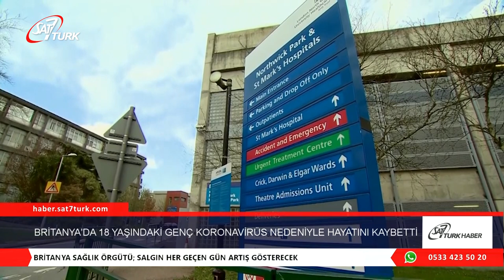Britanya’da 18 Yaşındaki Genç Koronavirüs Nedeniyle Hayatını Kaybetti | 27.03.2020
Britanya’da açıklanan son rakamlara göre Koronavirüs (Kovid-19) salgını sebebiyle hayatını kaybedenlerin sayısı 281’e çıkarken, akşam saatlerinde 18 yaşında bir gencin hayatını kaybettiği belirtildi.

Dün açıklanan resmi rakamların ardından ölen kişi sayısı 48 kişi artarak toplam vaka sayısı 5 bin 683 kişiye yükseldi. 18 yaşında hayatını kaybeden kişinin kimlik bilgileri açıklanmazken sağlık durumuyla alakalı da bilgi verilmedi.

Britanya sağlık örgütü, dün Başbakan Boris Johnson’ın yaptığı açıklamayı göstererek ”Vakaların giderek artması ve hükümetin uyarılarına rağmen bazı İngilizlerin güneşli pazar gününde toplu halde sokakta olduğunu ve bu nedenle salgın her geçen gün artış gösterecektir” açıklamasında bulundu.(T24)